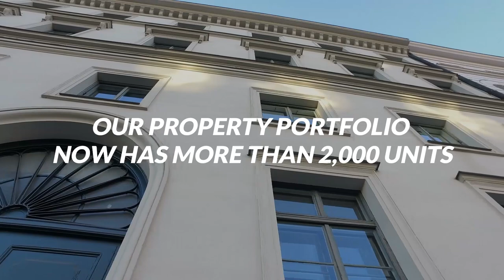Our core business | MÄHREN AG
MÄHREN AG is a modern and dynamic real estate company from Berlin. Founded in 2002 by CEO Jakob Mähren, the company today consists of more than 60 employees from various fields. Our core business consists of the acquisition and portfolio management of residential real estate. We work throughout Germany with a focus on Berlin and the surrounding area, the Rhine-Ruhr metropolitan region, eastern German mid-sized centers and northern Germany including Hamburg.